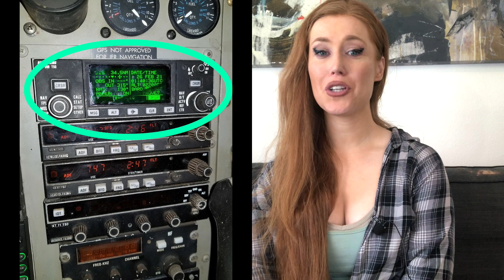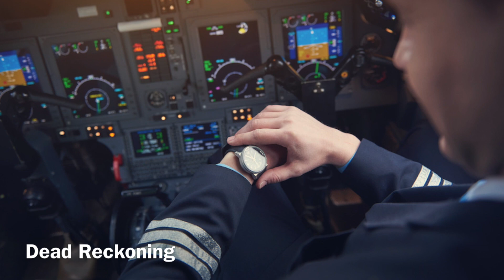Do Pilots Get Lost?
Hey, guys!
In this video I'll be talking about what happens to pilots when they get lost, or, if they even do.
We'll cover some different scenarios, troubleshooting, and, hopefully, this will help put your mind at ease if it was ever a concern for you :).

Overview (0:00)
Intro (0:37)
How Do We Navigate in the Air? (0:59)
How Airline Pilots Navigate (1:53)
Can Student Pilots Get Lost? (2:53)
What Would Happen If We Got Lost? (3:36)
What to Do If We Lost Our Radios? (4:34)
What to Do If Our GPS Fails? (5:55)
What If All of This Fails? (6:56)
Dead Reckoning and Pilotage (7:18)
Pilotage (7:22)
Dead Reckoning (7:54)
Outro (8:38)